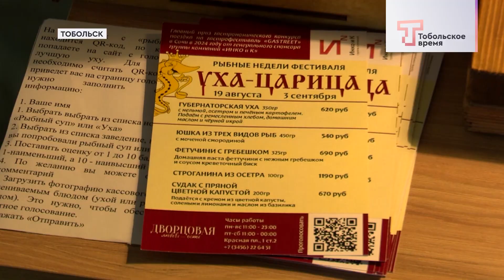ПОДГОТОВКА К УХЕ